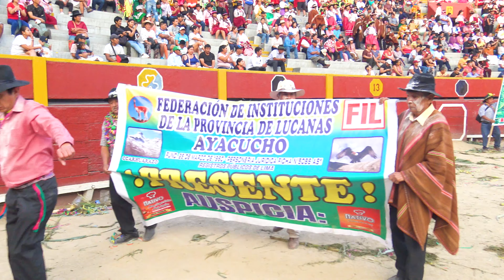LUCANAS 4k - Vencedores de Ayacucho 2023 FEDIPA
ESTE AL TANTO DE NUESTRO TRABAJO Y COBERTURA DE EVENTOS